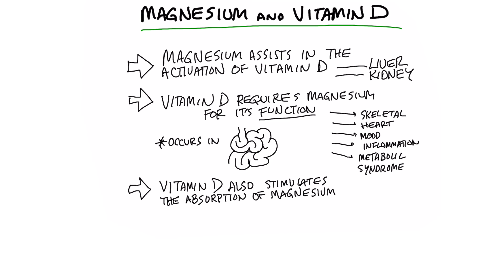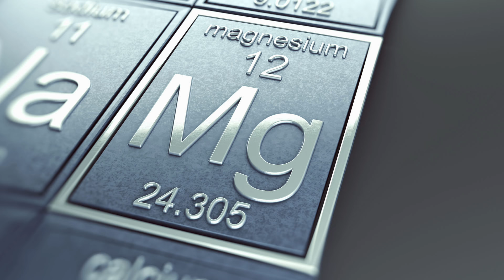Magnesium and Vitamin D: Interesting Relationship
Learn about this interesting relationship between magnesium and vitamin D.

OR 🛒 (This product includes other factors for better absorption)

Timestamps
0:00 Magnesium and vitamin D
0:27 Magnesium deficiency symptoms
1:18 How magnesium and vitamin D work together
1:33 Need keto consulting? Call this number!

In this video, we’re going to talk about a very important relationship between magnesium and vitamin D.

You need magnesium to fully absorb vitamin D. Magnesium assists in the activation of vitamin D in the liver and kidneys.

This means that if you’re magnesium deficient, you can easily become vitamin D deficient, which can lead to skeletal problems, cardiovascular problems, mood issues, inflammation, and metabolic syndrome.

Just as magnesium is vital for vitamin D activation, vitamin D is essential for stimulating the absorption of magnesium. These two nutrients work synergistically to support a healthy body.

This doesn’t mean that you have to take magnesium and vitamin D at the same time. Your body can store magnesium and vitamin D for when you need them. It’s essential to keep your overall magnesium and vitamin D levels normal.

I hope this helped explain how magnesium and vitamin D work together to support your body.